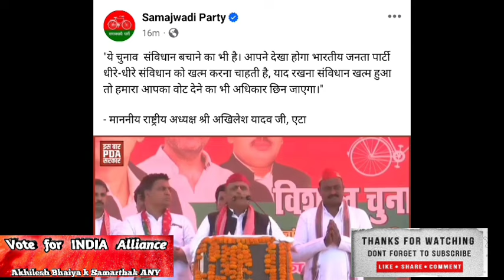देवेन्द्र शाक्य जी के समर्थन में एटा में दहाड़े श्री अखिलेश यादव जी। Loksabha Election 2024 | सपा।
"बीजेपी की सरकार में बड़े बड़े उद्योगपतियों का कर्ज माफ हुआ है। भारतीय
जनता पाटीं ने 16 लाख करोड़ रुपए बड़े बड़े उद्योगपतियों के माफ किए हैं।
इसलिए हमने तय किया जब हमारी सरकार आएगी गरीब किसानों का पूरा का
पूरा कर्जे माफ होगा।"
- माननीय राष्ट्रीय अध्यक्ष श्री अखिलेश यादव जी, एटा

is a use permitted by copyright statute that might otherwise be infringing. The materials used for illustrative and exemplification reasons, also quoting in order to recombine elements to make a new work.